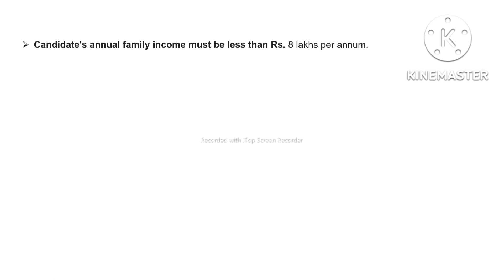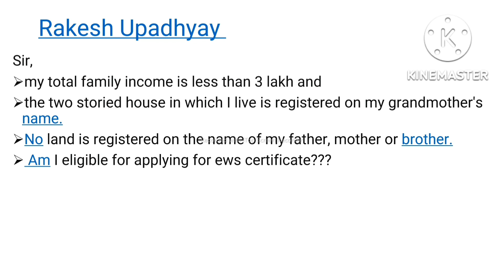EWS FAMILY INCOME CRITERIA | EWS RESERVATION | EWS CERTIFICATE | EWS PROPERTY RULES | UPSC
EWS FAMILY INCOME CRITERIA , EWS RESERVATION , EWS CERTIFICATE , EWS PROPERTY RULES , UPSC , UPSC MOTIVATION ,
EWS LATEST UPDATE , EWS RESERVATION, EWS PROPERTY CRITERIA , EWS CERTICATE , EWS PLOT FLAT Q&A ,
EWS LATEST NEWS , EWS RESERVATION , EWS INCOME CRITERIA ,

The speaker is an IIT Alumnus and Motivator and Guide to the young students , sharing vital information about EWS Certificate , this video explains several common doubts about EWS certificate , This video explains the various criteria of EWS , Income Criteria , Property criteria , Residential flat , Residential Plot , Notified Municipality area , Non Notified Municipality area ,

1. OBC NON CREAMY LAYER RULES | OBC NCL RULES | INCOME CRITERIA | PSU RULES | RULES FOR GOVERNMENT EMPLOYEES | 8 LACS CRITERIA
2. HOW TO FILL UPSC MAINS DAF DETAILED APPLICATION FORM | UPSC DAF 1 | UPSC DAF | UPSC DAF KAISE FILL KAREN | HOW TO FILL UPSC DAF
5. MOTIVATIONAL VIDEOS I INSPIRATIONAL VIDEOS I SUCCESS MANTRA IN LIFE | UPSC SUCCESS MANTRA | SUCCESS MOTIVATION